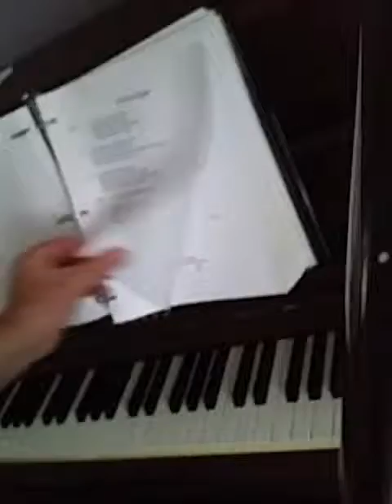Dani California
Gettin' born in the state of Mississippi
Papa was a copper and mama was a hippie
In Alabama she would swing a hammer
Price you gotta pay when you pick the panorama
She never knew that there was anything more than poor
What in the world? What does your company take me for?

Black bandana, sweet Louisiana
Robbin' on a bank in the state of Indiana
She's a runner, rebel and a stunner
Oh her merry way sayin' baby whatcha gonna
Lookin' down the barrel of a hot metal forty five
Just another way to survive

[Chorus:]
California rest in peace
Simultaneous release
California show your teeth
She's my priestess, I'm your priest, yeah, yeah

She's a lover baby and a fighter
Shoulda seen her coming when it got a little brighter
With a name like Dani California
Day was gonna come when I was gonna mourn ya
A little loaded, she was stealin' another breath
I love my baby to death

[Chorus]

Who knew the other side of you?
Who knew what others died to prove?
Too true to say good bye to you
Too true to say say say...

Push the fader, gifted animator
One for the now and eleven for the later
Never made it up to Minnesota
North Dakota man was a gunnin' for the quota

Down in the badlands she was savin' the best for last
It only hurts when I laugh
Gone too fast...